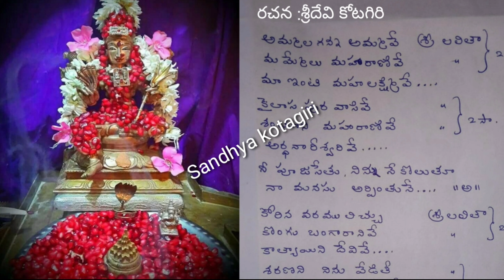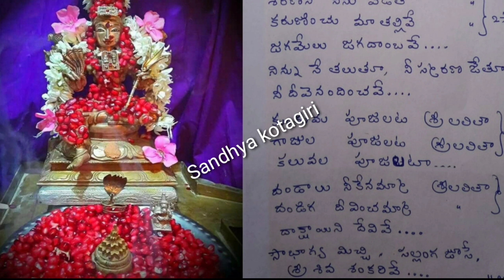లలితాదేవి పాట | Lalitha Devi Devotional songs | kolatam patalu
Writer ..Sridevi Kotagii
Singer... Sandhya kotagiri

All rights resAny illegal reproduction of this content will result in immediate legal action. No part of this video viz, content, graphics, lyrics, voice, or the whole video or any part of it, should not be reproduced or copied inerved. Copyright @ [Sandhya Kotagiri]. any form or by any means without written prior permission of the creator of this video i.e., Sandhya kotagiri

Anjaneya patalu